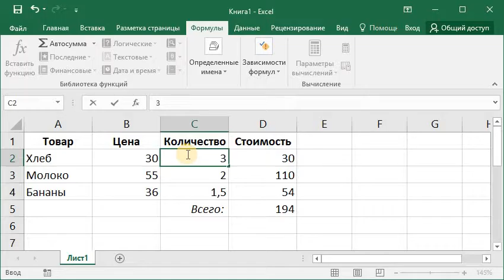ЭТ Ввод формул